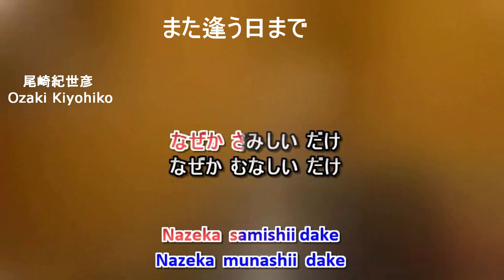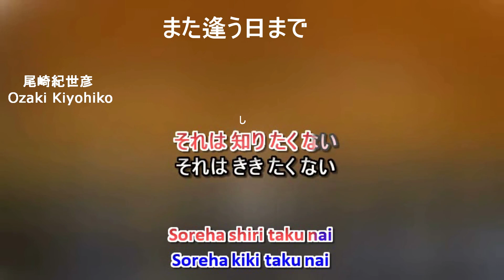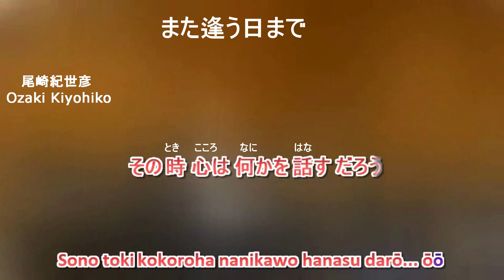また逢う日まで ( Mata au hi made ) with lyrics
また逢う日まで ( Mata au hi made )  wiht lyrics
編曲：宮川泰 / 三原綱木 とニューブリード   )
Arrangement: Yasushi Miyagawa Tsunaki Mihara and New Breed Band
歌手      : 尾崎紀世彦 のスタイル
Song by: Style of Ozaki Kiyohiko
オリジナル 。 カラオケ
Tone: D major
Playback: Vocal Remover and Isolation ( AI ) / Karaoke Video Creator
                  Audacity / ShortCut / Convertio
1-This video serves as a karaoke guide (as it is sung in the original) published on my karaoke channel on YouTube (not monetized ).